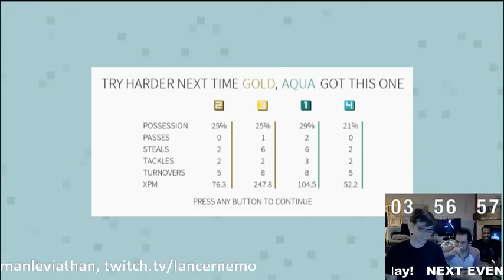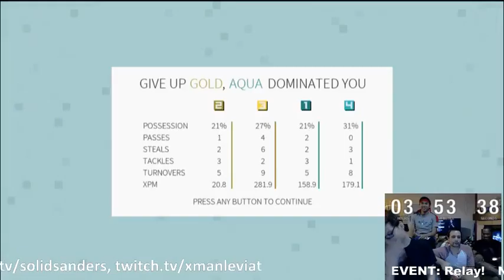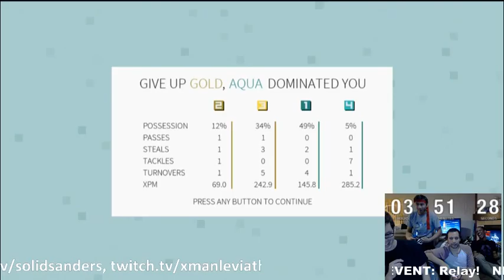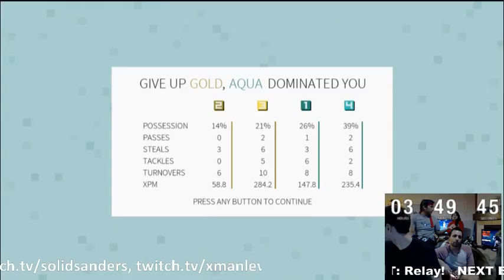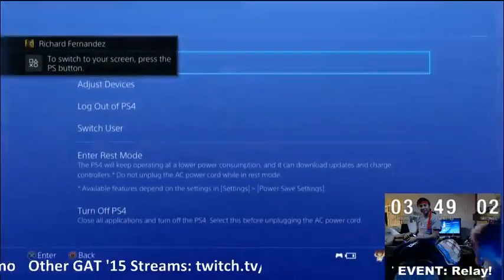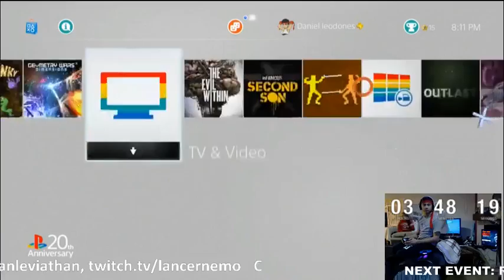48 HOUR GAME-A-THON GAT2015 Hour 36-46 - 32 / 43